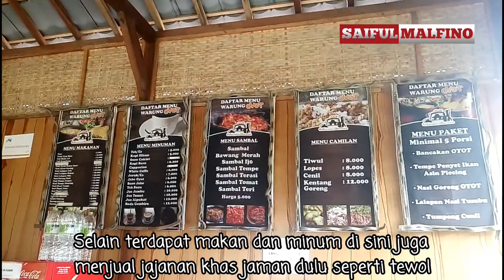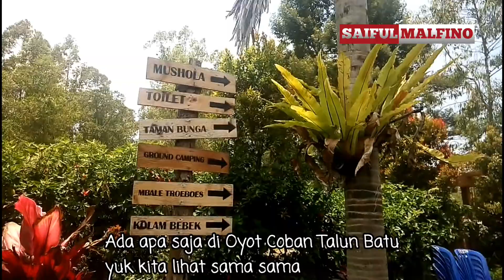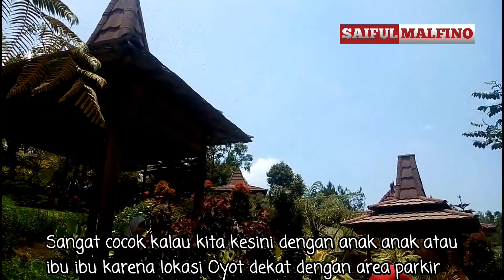Wisata Oyot di Coban Talun Batu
Wisata yang sekarang banyak pengunjungnya di Batu adalah Wisata Air Terjun Coban Talun, di area Coban Talun  terdapat wisata Oyot.